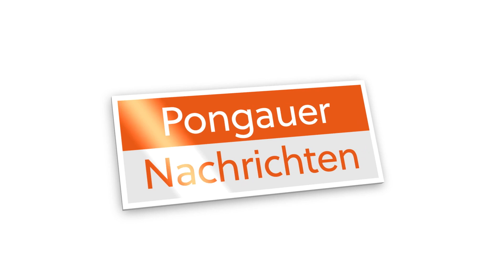In Radstadt herrscht Aufbruchstimmung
Nach "einer Zeit des Stillstandes" stehen in Radstadt für die kommenden Monate einige große Projekte - vom Sportzentrum bis zum Kindergarten - auf der Agenda.
Aufnahme: Peter Weiss, Schnitt: Matthias Petry